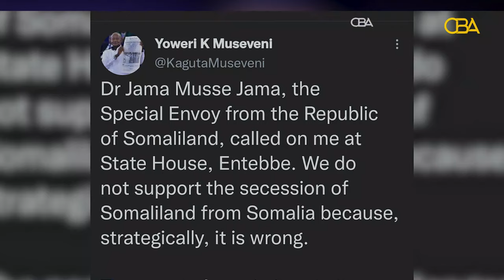Madaxweynaha Uganda Yuweeri Musefeni ayaa sheegay in kala go'a Somaliland